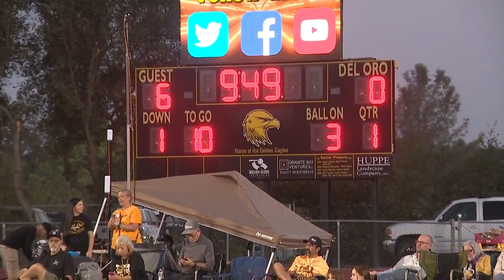Final Quarter: Menlo-Atherton at Del Oro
Del Oro welcomes Menlo-Atherton from the Bay Area in week four high school football.